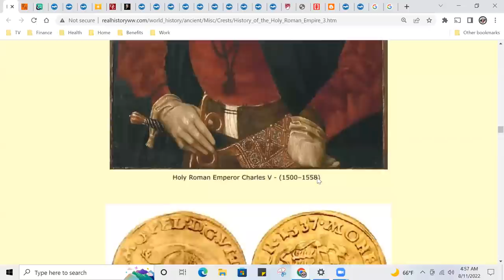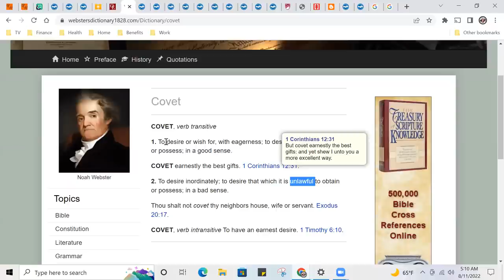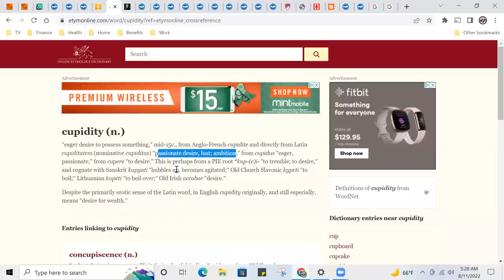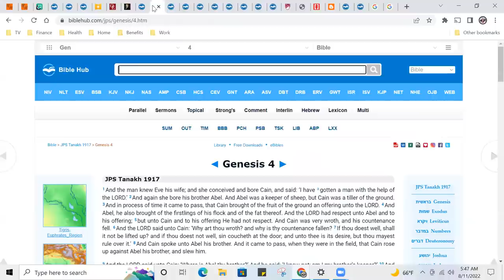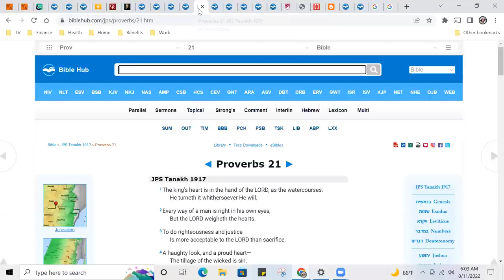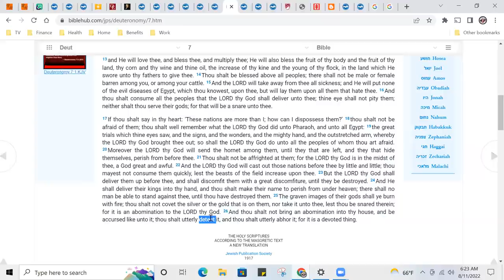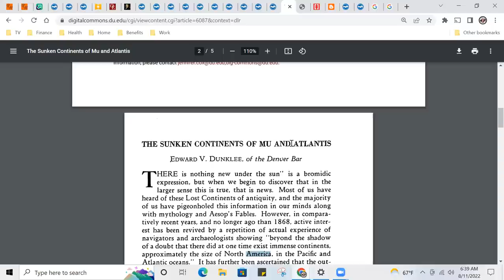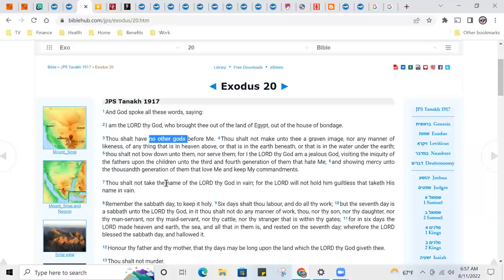khandrop 2022 | The Code Keeper's Series: WHAT IS COVETOUSNESS? (Part 4 of 9)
Shalawam to my Code Keepers!!

Download our new "432thedrop" streaming App available now:
iPhone (iTunes):

Keep the Watah flowing!!!

Halal HaWah